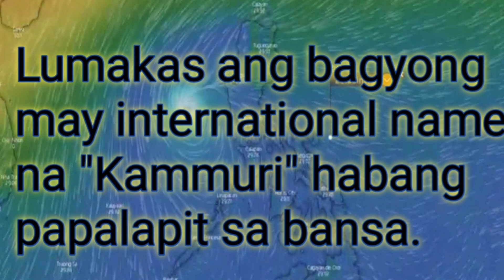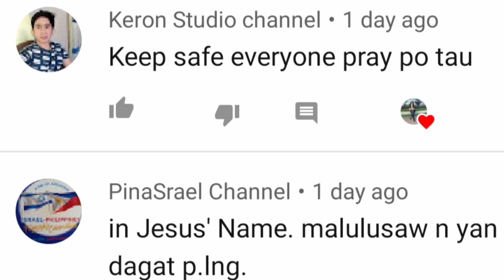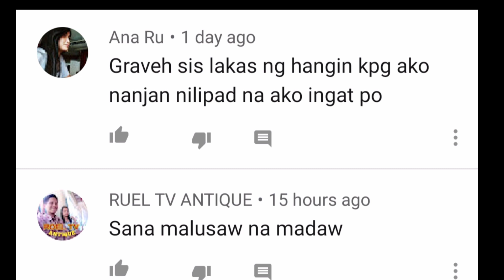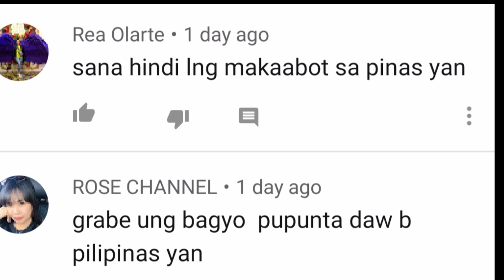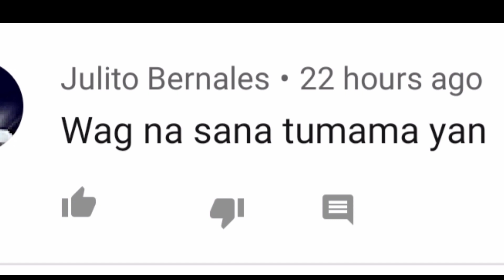Bagyong Tisoy Update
Bagyong Tisoy "Typhoon Kamuri"